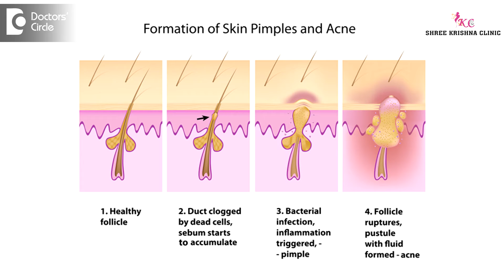Do irregular periods with acne indicate pregnancy or premenstrual symptom? - Dr. Shailaja N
Acne can be due to premenstrual or it can be due to pregnancy also. Premenstrual 63% of the acne prone women can experience the flare. So the acne is because of the increased amount of the male hormones, prior to menstruation because the female hormones are at a lower level during that time. So this causes an increased secretions, makes the skin oily and the pores gets clogged, bacteria multiplies, inflammation tales place and the skin breaks down leading to pimples. In pregnancy also, 50% of the women experience acne as there will be raised levels of the progesterone which also does the same thing as of the male hormone, that is the increase of the sebum secretions. It is very difficult to say whether it is the premenstrual flare of the acne or it is pregnancy unless you check your urine and see whether you are pregnant or not.